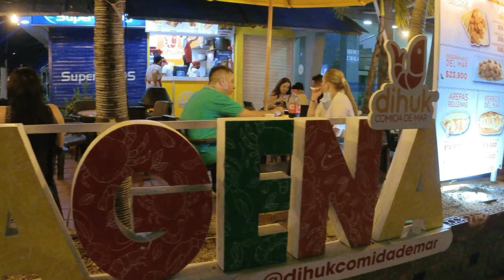Why Don't We Ever See This Part Of Cartagena Colombia?